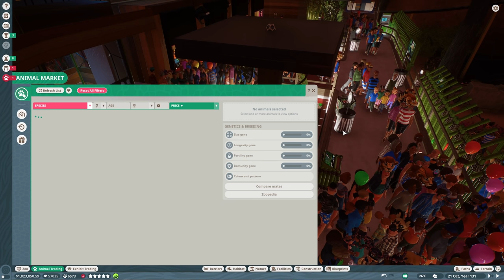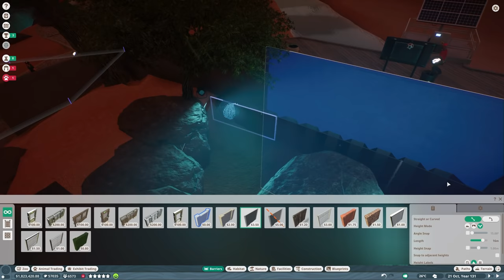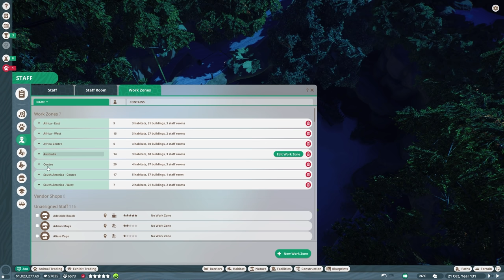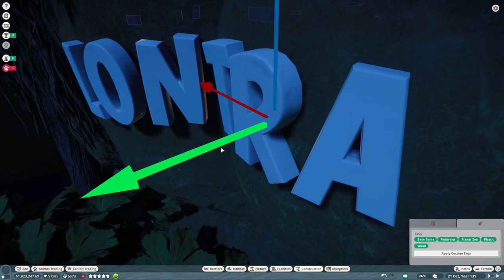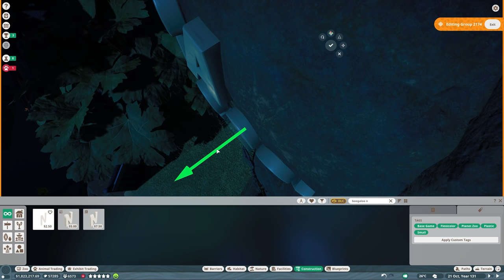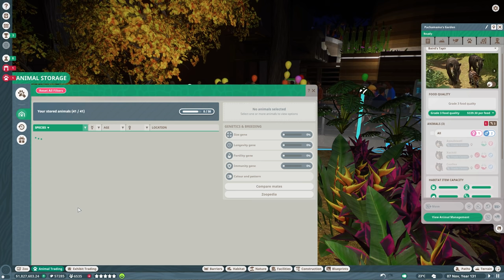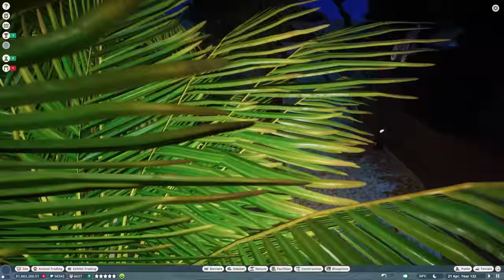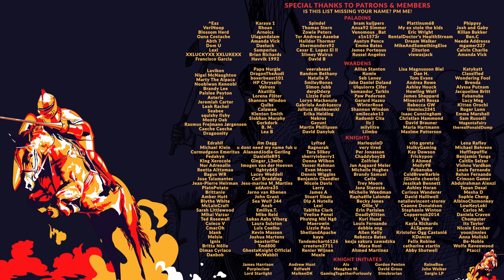PLANET ZOO | S2 E79 - TYING UP LOOSE ENDS (Franchise Mode Lets Play)